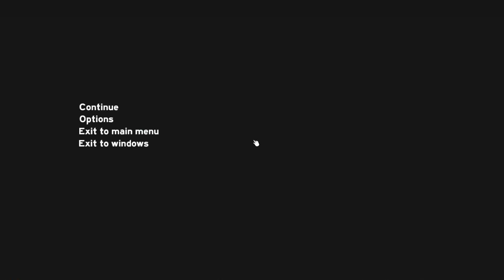The Forest 0.25 Кооператив #40 - Стычка С Мутантом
Тег-облако: